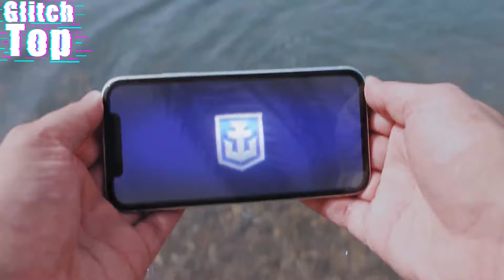TOP 7 Juegos de ABRIL Para Android 2024 NUEVOS ✔🎮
Hola y bienvenidos a Glitchtop. Chicos en esta ocasión quiero compartirles un top de: 7 juegos de abril para android e ios, recuerda que este es un top en el cual yo considero que estos son algunos de los mejores juegos offline, pero puedes dejarme en los comentarios tu lista de mejores juegos de aviones.

Witch Cry 2: La caperuza roja(Witch Cry: Horror House)

Zombie State: Juego de matar (Zombie State: Roguelike FPS)

iOS: No disponible